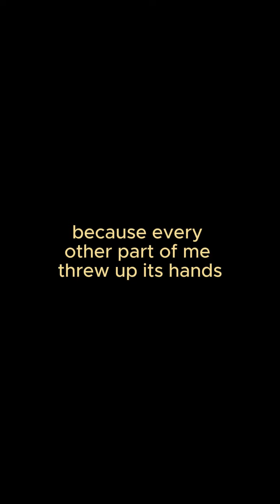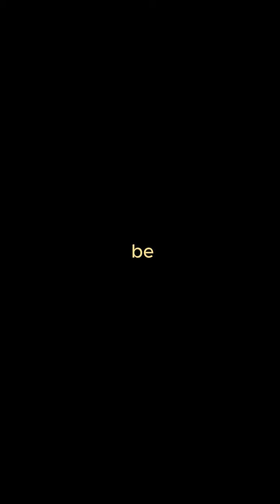A poem about emotional exhaustion.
A poem for when you’re feeling emotionally exhausted.